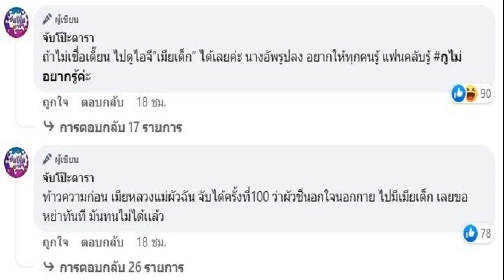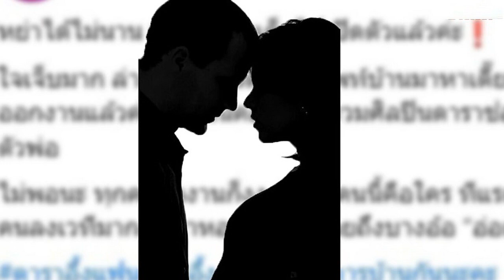เจเจ ต้าเหนิง ทุ่มเทบทบาทผู้บริหาร รัก 7 ปี ไม่กดดันเรื่องแต่ง ขอสร้างตัวก่อน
เจเจ ต้าเหนิง ทุ่มเทบทบาทผู้บริหาร ส่วนเรื่องความรัก 7 ปี ยังไม่รีบร้อนมีข่าวดี ขอทำงานเก็บเงินสร้างตัว ครอบครัวยังไม่กดดันเรื่องแต่ง
หลังจากที่คู่รัก “เจเจ กฤษณภูมิ” และ “ต้าเหนิง กัญญาวีร์” ขึ้นแท่นผู้บริหาร QOW Entertainment อยู่ในช่วงเรียนรู้กับงานเบื้องหลัง แม้จะเหนื่อย แต่รู้สึกสนุก เพราะเข้าใจว่าอยู่ในช่วงเริ่มต้น

โดย “เจเจ-ต้าเหนิง” ที่มาร่วมงาน 4NOLOGUE x LDH PRESS CONFERENCE 2023 ณ มาสเตอร์การ์ด ซีนีม่า เอสเอฟ เวิลด์ ซีนีม่า เซ็นทรัลเวิลด์ ได้ให้สัมภาษณ์ ถึงการทำงานในบทบาทผู้บริหาร ชื่อเสียงที่สร้างกันมากับความเป็น “เจเจ-ต้าเหนิง” ไม่ได้มีส่วนช่วยให้งานง่ายขึ้น เพราะต้องเรียนรู้ใหม่หมดทุกอย่าง ส่วนเรื่องความรัก คบหากันมา 7 ปี ยังไม่รีบร้อนมีข่าวดี ขอทำงานเก็บเงิน สร้างตัวก่อน และครอบครัวยังไม่กดดันเรื่องแต่ง

บทบาทผู้บริหารเริ่มเข้าที่หรือยัง?
เจเจ : “ตอนนี้ยังมีความงงนิดหน่อย และเรียนรู้กันอยู่ ส่วนหนึ่งเราทำงานที่เป็นพาร์ตเดี่ยวของตัวเองไปด้วย และทำงานบริษัทไปด้วย มันเลยมีความยากในการจัดการบางอย่าง แต่มันก็ดีขึ้นเรื่อยๆ สบายมาก นอนน้อยนิดหน่อย”

ต้าเหนิง : “ความยากมันอยู่ที่ความไม่เคยของเราในการทำงานเบื้องหลังบางอย่างอาจจะไม่ได้เข้าใจมัน ก็ต้องใช้เวลาในการเรียนรู้ มีทีมงานที่ต้องคอยช่วยซัพพอร์ตกัน เหนื่อยแต่ก็สนุกค่ะ
การจัดการเวลางานเดี่ยว งานคู่?
เจเจ : “เราก็ให้เวลากับงานเดี่ยวและงานบริษัทพอๆ กัน ถ้าเรามีงานเดี่ยวเราก็ต้องแยกไปทำงานเดี่ยวก่อน ส่วนหนึ่งก็แบ่งโฟกัสมาที่บริษัทด้วย ปัญหาคือพอเราประสบการณ์ยังน้อย มันเลยต้องใช้เวลาในการเรียนรู้มาก มันเลยเสียเวลาในการทำงานค่อนข้างมาก ถือว่าเป็นการเรียนรู้ครับ”

ความเป็นเจเจ ต้าเหนิง มีส่วนช่วยให้งานเดินมากขึ้นไหม?
ต้าเหนิง : “แล้วแต่พาร์ต ถ้าเป็นพาร์ตเบื้องหลังที่ต้องมีการทำงานกับเบื้องหน้าด้วย เราจะมีความเข้าใจในพาร์ตเบื้องหน้าประมาณหนึ่ง แต่ถ้ามันเป็นเบื้องหลังจ๋าเลย มันทำให้เราต้องมาเรียนรู้ใหม่หมดเลย จริงๆ ความเป็นเหนิงกับเจไม่ค่อยช่วยอะไรหรอกค่ะ
เจเจเพิ่งไปชมแฟชั่นโชว์ที่แอลเอ มา ได้กระทบไหล่ คีอีฮวน ด้วย?
เจเจ : “ทริปนี้ได้ไปกับพี่เจฟ ซาเตอร์ด้วย ไปถึงงานที่โน่นได้เจอคนเยอะมาก สนุกครับ วันที่ผมเจอเขา (คีอีฮวน) เขายังไม่ได้รับออสการ์ มันมีสองวัน หลังจากนั้นเขาถึงได้รับ รู้สึกดีใจที่ได้ถ่ายรูปมา เพราะผมเป็นแฟนหนังของเขาอยู่แล้ว ได้ดูหนังเรื่องที่เขาได้รับรางวัลด้วย รู้สึกโชคดี วันนั้นไม่ได้พูดอะไรเยอะ ตอนนั้นมันค่อนข้างชุลมุนมาก ผมก็แค่เข้าไปขอถ่ายรูปกับเขา แล้วบอกว่าเป็นแฟนยูนะ”

ช่วงนี้มีแพลนเที่ยวด้วยกันมั้ย?
ต้าเหนิง : “ยังเป็นไปไม่ได้เลย ตารางไม่ค่อยตรงกัน”
เจเจ : “งานเยอะด้วย เราต่างคนต่างโฟกัสงานตัวเองและงานบริษัท มันเลยไม่ได้วางแผนว่าจะไปเที่ยวกัน แต่ที่วางแผนไว้มันก็มี เราตั้งใจจะไปดูงานและไปด้วยกันเป็นในเชิงนั้นมากกว่า หวังว่าจะได้เที่ยวด้วย ก็คิดว่าภายในปีนี้แหละ ยังไม่มีแพลนเที่ยวจริงจังขนาดนั้น ตอนนี้ก็คงเน้นนอนครับ